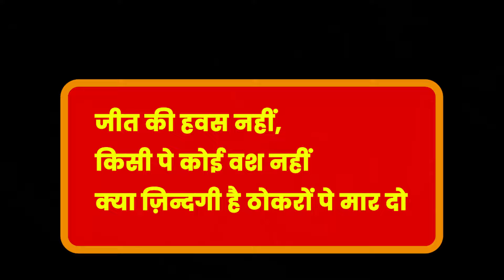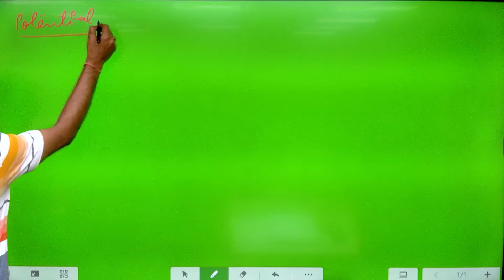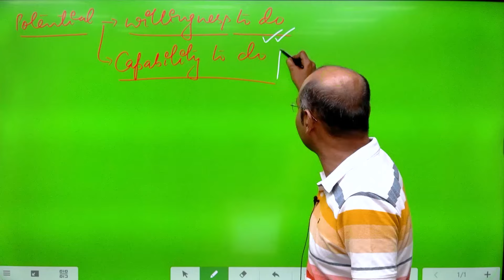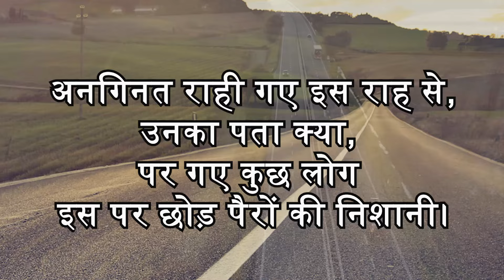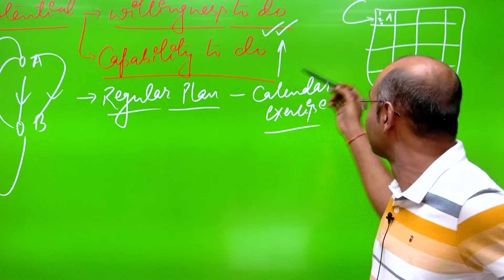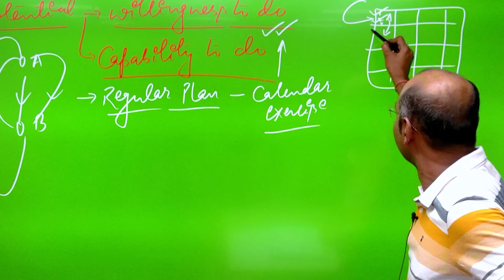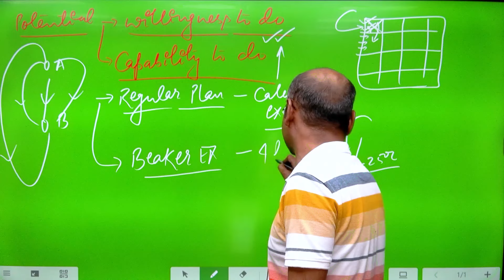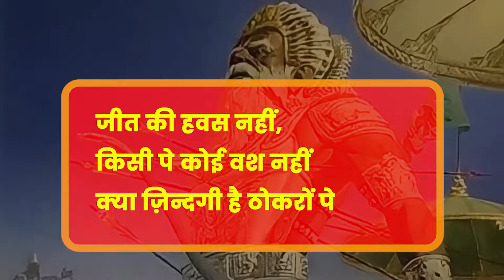सपने बुनना Vs हकीकत में बदलना | Weaving dreams vs turning them into reality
In this video, we'll explore the difference between weaving dreams and turning them into reality. Follow our journey of making dreams come true!

✨अब करें शानदार तैयारी UPSC BPSC के ऑनलाइन कोर्स के साथ👇🏻
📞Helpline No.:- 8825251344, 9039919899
Offline Centre
Dhananjay IAS Academy
Pin 800001